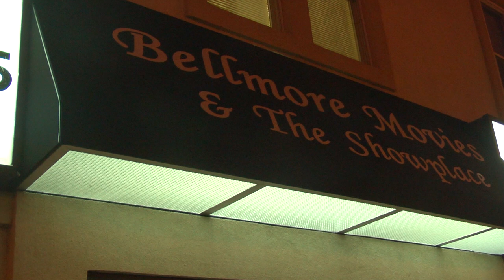On the Red Carpet with the Cast of the "Bridge and Tunnel" Movie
By Video Journalist Christina Colatutto

Walk the red carpet with the cast of “Bridge and Tunnel” at the Long Island International Film Expo.

Featured Interviews:
Jason Michael Brescia, Writer & Director
Joe Murphy, "Nate McLaughlin"
Chris Viemeister, "Eric Richter"
Ryan Metcalf, "Sal Lodato"